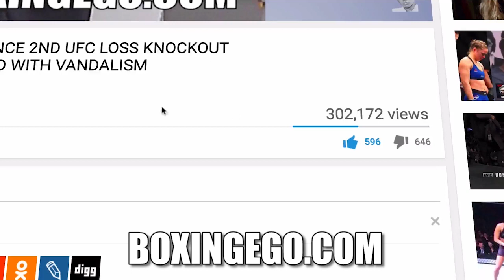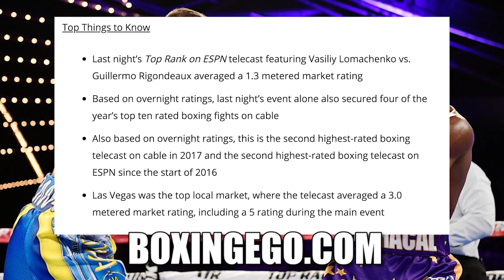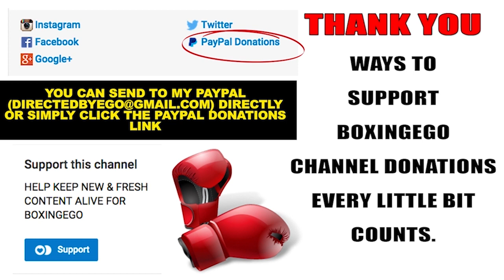LOMACHENKO MAKING RIGONDEAUX QUIT DRAWS HUGE RATINGS FOR ESPN ONLY 2ND TO MANNY PACQUIAO LAST FIGHT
etween Vasiliy Lomachenko (10-1-0, 7 KO) vs. Guillermo Rigondeaux (17-1-0, 11 KO) delivered big on ratings, making it the second highest-rated boxing telecast on cable in 2017, according to Nielsen overnight ratings.  It was an electric, full house at the Theater at Madison Square Garden in New York City that watched two of the top ten pound-for-pound fighters in the world, both two-time Olympic gold medal winners, battle it out for the WBO Junior Lightweight World Title.  Lomachenko wowed with a sixth-round TKO. EGO OF BOXINGEGO (FORMERLY EGOSWORLD1) reacts and gives his thoughts.